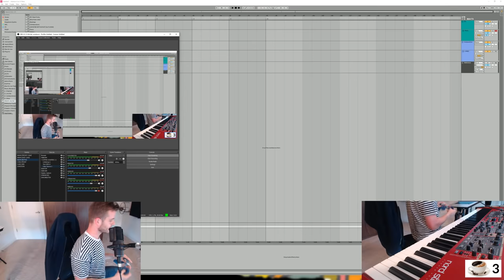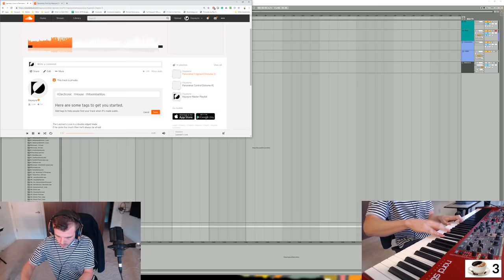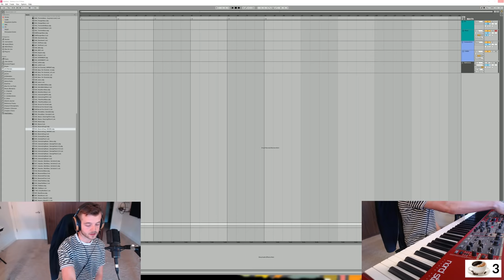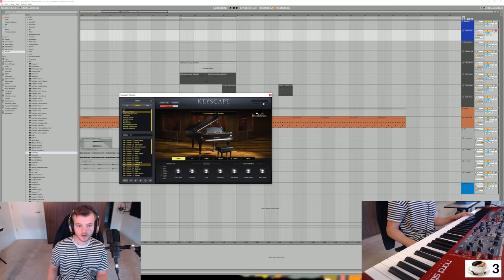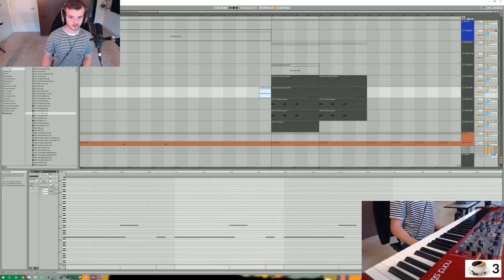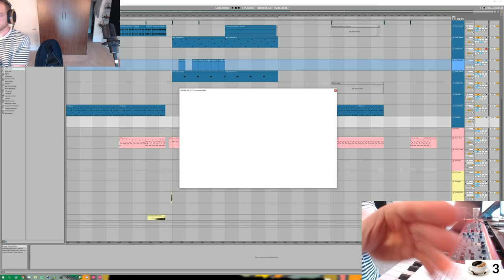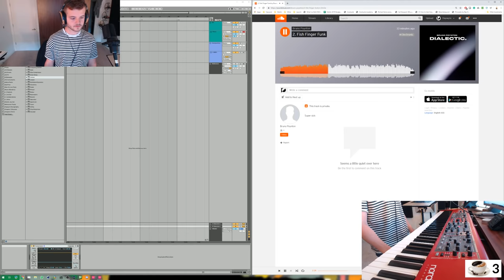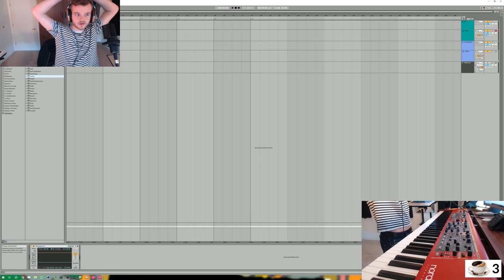Haywyre's ninth Twitch Livestream (Season 2) - Lets See What Track I Can Ruin TODAY (06/21/2019)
This stream was uploaded live on Haywyre's Twitch Channel on the 21st of June 2019.